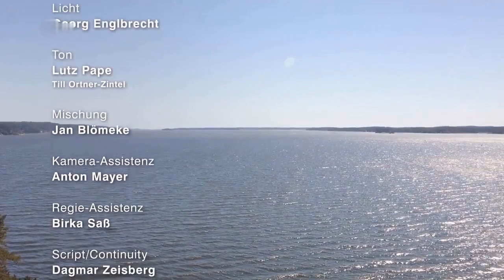Inga Lindström - Die andere Tochter (Abspann)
EA: 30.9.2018, 20,15 Uhr (ZDF)
Mit Paula Schramm, Max Woelky, Leonard Lansink, Marion Kracht, Nina Brandt, Tobias van Dieken, Franz-Xaver Brückner, Eva Maria Bayerwaltes, Stephan Benson
Drehbuch: Stefanie Sycholt
Regie: Stefanie Sycholt
Kamera: Thomas Etzold
Szenenbild: Dieter Bächle
Kostüm: Tanja Wagner
Schnitt: Manuela Kempf
Redaktion: Alexander S. Tung
Produktionsfirma: Bavaria Fiction – Ronald Mühlfellner